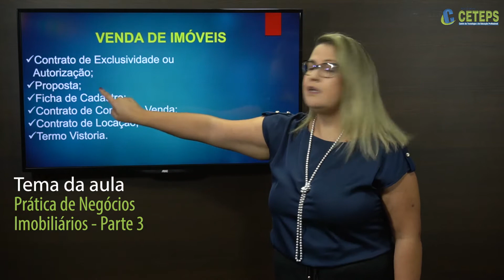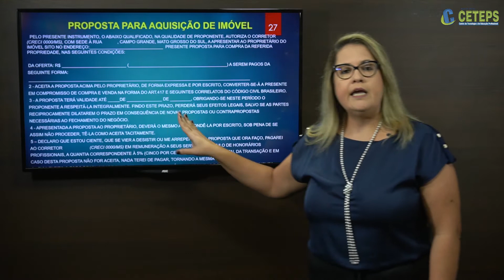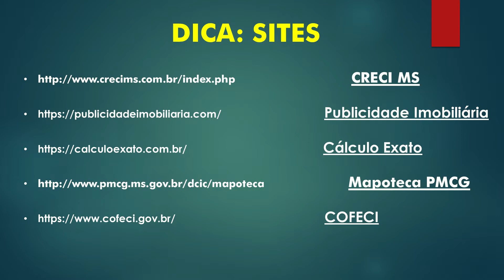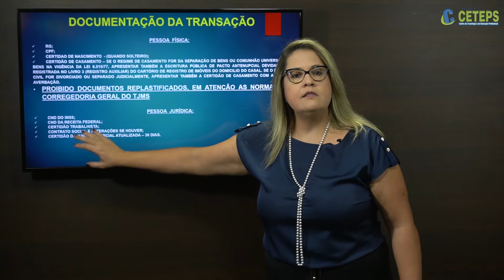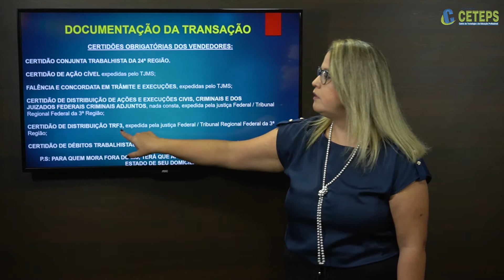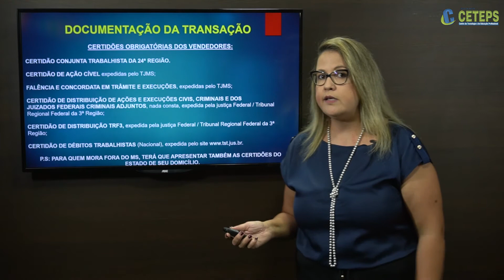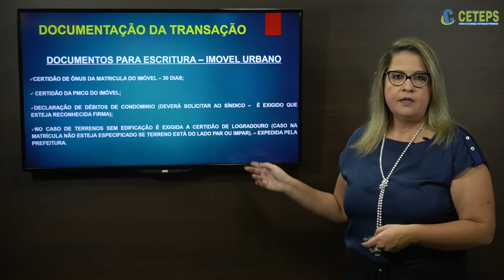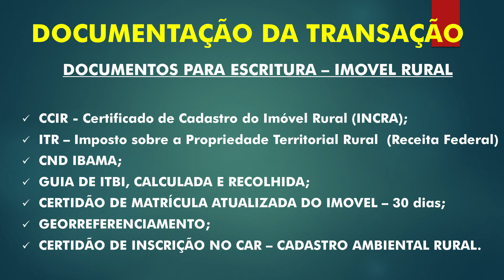TTI - Técnico de Transações Imobiliárias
Prática de Negócios Imobiliários - Parte 3
Profª -Kelly Farias